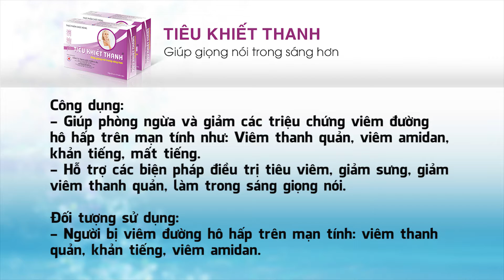Phẫu thuật hạt xơ dây thanh cho người làm nghề nói nhiều có nên không?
Sau phẫu thuật hạt xơ dây thanh thường để lại các vấn đề về giọng nói. Chúng ta nên chờ 1 tuần để tình trạng này được phục hồi. Muốn tăng khả năng hồi phục, giúp giọng nói trong sáng, không khản tiếng, chuyên gia khuyên bạn bổ sung thêm thực phẩm bảo vệ sức khỏe Tiêu Khiết Thanh. Hãy lắng nghe PGS. TS Nguyễn Thị Ngọc Dinh phân tích cụ thể hơn về vấn đề này qua video trên đây.
Tiêu Khiết Thanh với thành phần chính là rẻ quạt kết hợp với nhiều thảo dược khác như bán biên liên, bồ công anh, sói rừng, tác dụng theo 2 cơ chế: Giảm triệu chứng và đi sâu vào căn nguyên các tình trạng khản tiếng, mất tiếng, đau rát họng liên quan tới các bệnh viêm đường hô hấp trên như viêm thanh quản, viêm họng, viêm amidan, hạt xơ dây thanh, polyp dây thanh hay ung thư thanh quản... Sản phẩm được các chuyên gia đầu ngành đánh giá cao, được đông đảo khách hàng tin dùng.
Nếu bạn có bất kỳ băn khoăn nào về tình trạng khản tiếng, mất tiếng hay các bệnh viêm đường hô hấp trên bạn có thể gọi tới tổng đài 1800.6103 (MIỄN CƯỚC CUỘC GỌI)/ kết bạn Zalo/ Viber: 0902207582  để được tư vấn tối đa.